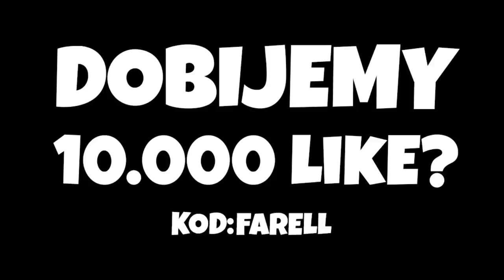NOWY TRYB "CHOWANY PRZEBIERANY" w Fortnite Battle Royale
Jeżeli doceniasz moją twórczość możesz mnie wesprzeć z kodem "Farell" w sklepie Fortnite! Wszystkim wspierającym dziękuje z całego serca !